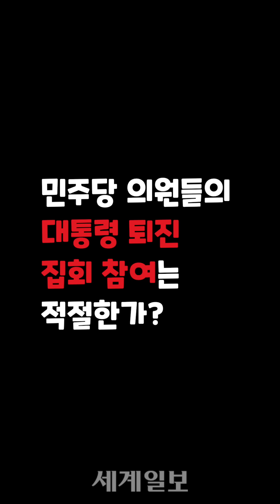민주당 의원들 대통령 퇴진 집회 참여...“민주당 무너져” VS “갈 수 있다” [시사 18초]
18초 컷 00:56
9초 컷 02:39
5초 컷 04:12

지난달 19일 민주당 안민석·강민정·김용민·유정주·양이원영·황운하 의원이 윤석열 대통령 퇴진 집회에 참여하면서 논란이 시작됐습니다.

당시 여당이 따져 묻자 민주당 박홍근 원내대표가 “개별 의원들의 정치적 의사, 소신에 따른 행동”이라며 당의 공식 입장이 아니라고 선을 그었지만, 지난 17일 열린 김건희 특검·윤석열 퇴진 집회에 지도부인 장경태 최고위원이 참여한 것으로 알려지면서 다시 한 번 여당의 반발을 샀습니다.

양금희 국민의힘 수석대변인은 20일 논평을 내고 “장 최고위원의 정부 퇴진 집회 참석이 민주당 지도부의 공식 입장인지 명확한 답변을 요구한다”고 촉구했습니다.

장 최고위원은 이에 아랑곳하지 않는 듯 언론과 통화에서 “향후에도 계속 집회에 나갈 것”이라며 “제가 지도부 참석의 첫 물꼬를 텄으니 향후 다른 지도부 의원도 같이 참석할 수 있을 것”이라고 자신했습니다.

트위터의 140자 제한은 많은 이용자가 간결하면서 힘 있는 글을 생산하게 했습니다.

140자를 소리 내어 읽으면 약 18초가 걸립니다. 시사 대담에서 각 패널이 한 번 발언할 때마다 18초 안에 말해야 한다면 어떨까요? 이에 더해 시간제한이 9초, 5초, 3초로 점점 줄어들면 더 재밌지 않을까요?

'시사 18초'는 이 같은 아이디어에서 출발한 신개념 정치 콘텐츠입니다. 길면 수 시간에 달하는 기존 시사 대담의 긴 호흡에서 탈피합니다.